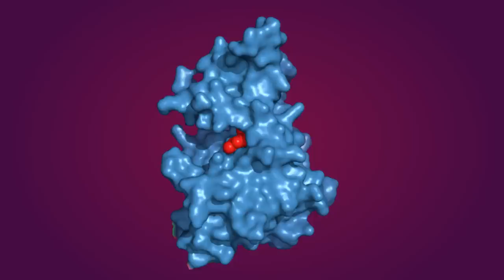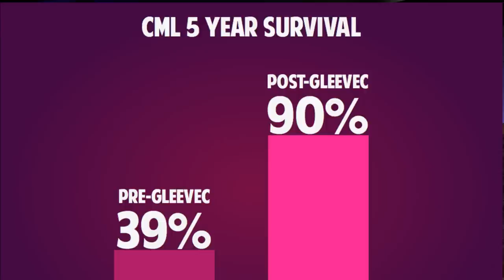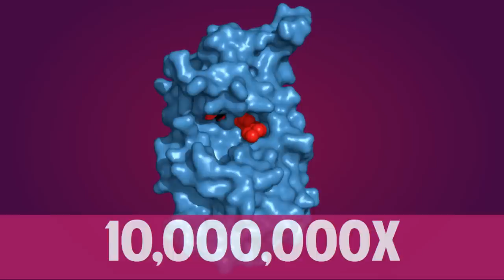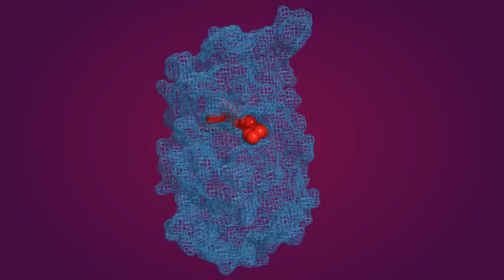TEDxHonolulu - Dr. Ho Leung Ng - How This Chemist Fights Cancer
How This Chemist Fights Cancer
Ho grew up in Hawai'i, received his B.A. from Harvard, his Ph.D. from UCLA, and conducted his postdoctoral work at UC Berkeley, all in biochemistry. Currently a faculty member of the Department of Chemistry at the University of Hawai'i at Mānoa,  Ho's research focus is protein structure especially as it relates to drug discovery and cancer.